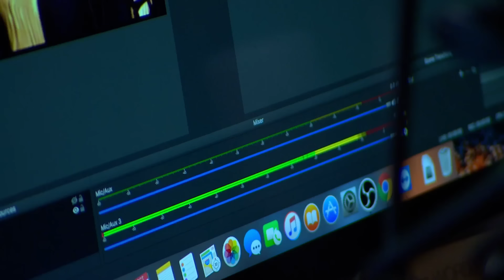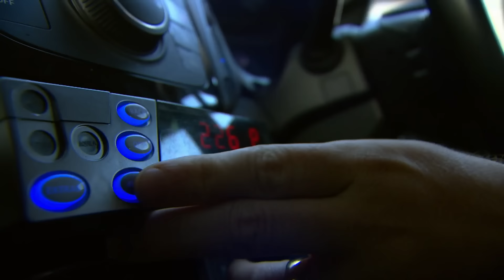Eloho's Starter Is "A Wee Bit Dry" | Edinburgh | Come Dine With Me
Radio DJ Eloho kicks off the week in Edinburgh with a Nigerian Chicken Pepper Soup... but straight-talking taxi driver Jamie finds chicken a touch dry.

Come Dine With Me
Edinburgh Day 1, Clip 1/3 Series 17
First Broadcast: 2020